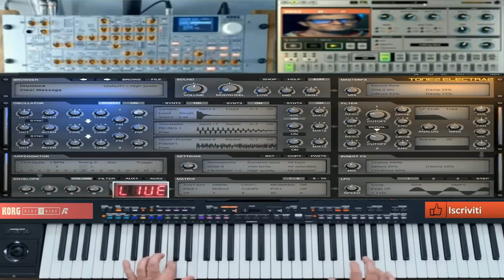GIovanni mauri Trance Megatronica ( Vst Tone 2 Electra Electribe r )flstudio performance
vst usato per composizione ( Vst Tone 2 Electra  Electribe r )
nome del brano Trance Megatronica